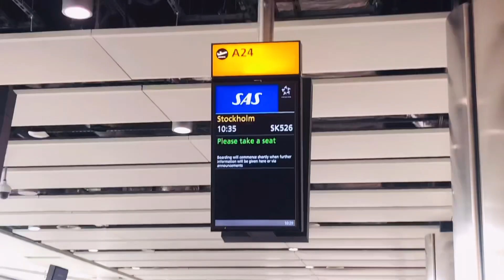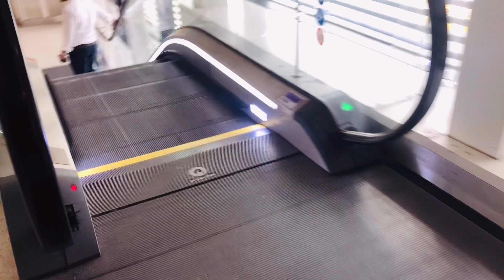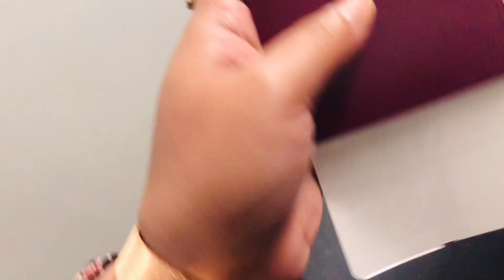Heathrow Airport to Sweden Airport vlog/Travelling vlog 2022/vlogger salma uk